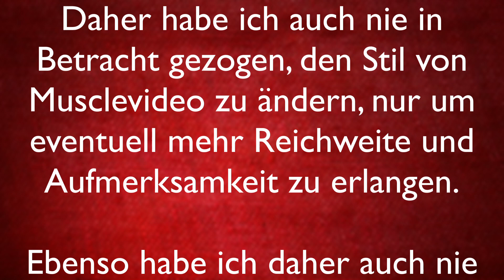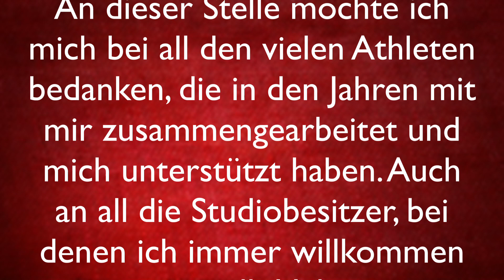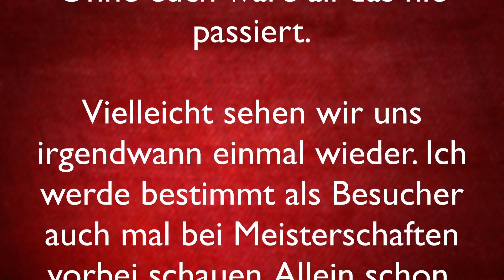Goodbye / Auf Wiedersehen (Ende von musclevideoTV)